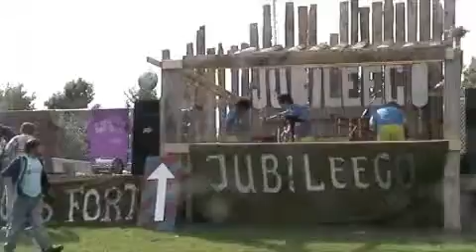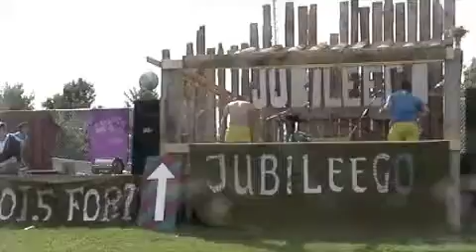Depaysement Live from Jubileego Arts & Music Festival 2015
On tour & straight from Japan, these are the guys that made everyone's minds explode!!  Everyone at Jubileego Arts & Music Festival 2015 looked at each other saying, "Whaaaaaatt???"  It was a logical question at the time.  They have a comic book available that was co-written by local legend Johnny Habu!  Super glad these guys decided to stop by for the festivities!!